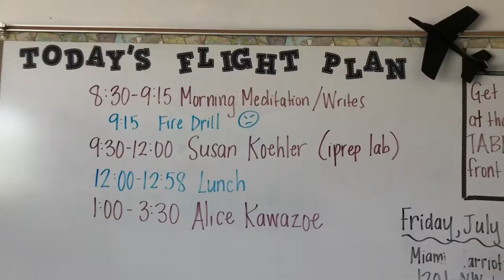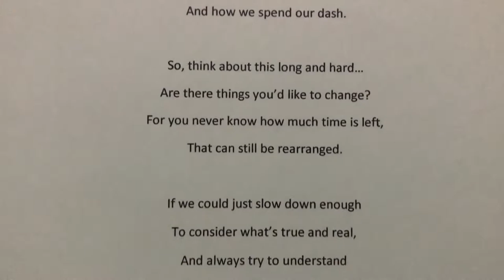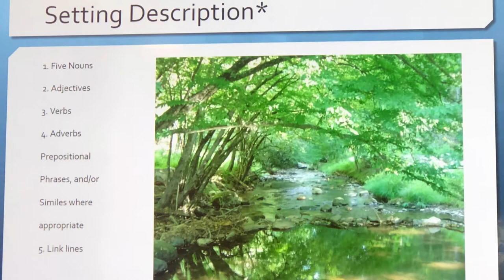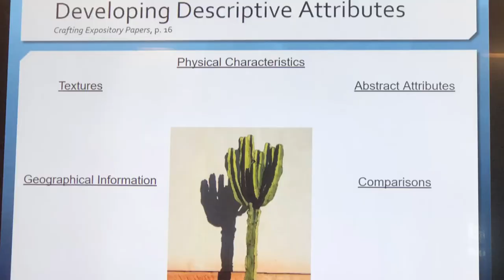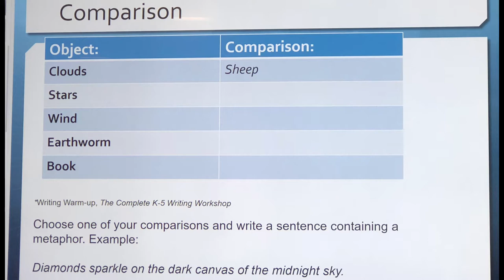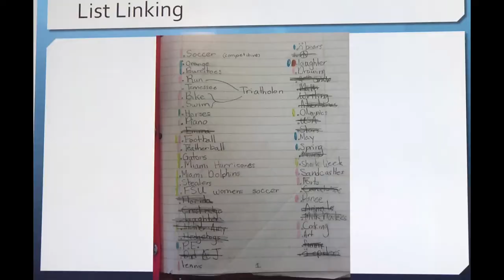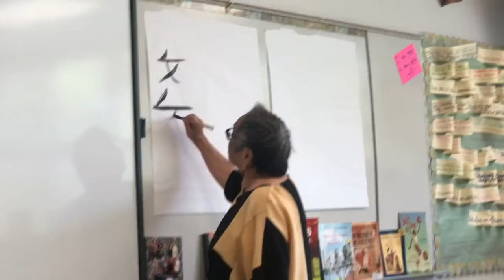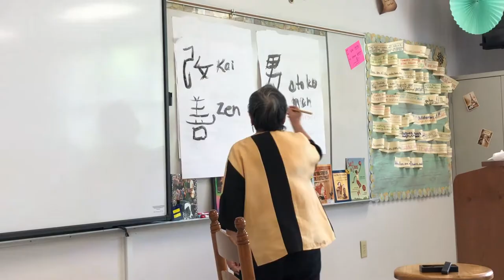Writing Craft Lessons | Writing Institute 2022 Day 7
Welcome to Day 7 of the Glazer Lorton Writing Institute! In today's sessions we learn how to create craft in the classroom from Susan Koehler and the importance of building connections from Alice Kawazoe. Learn along with us and also walk-away with some great insights and writing strategies. If you're new to my channel, my name is Mariely Sanchez and I'm a 4th grade teacher in South Florida. *~* See below for more info *~*

VIDEO CHAPTERS:
00:00 Introduction
01:58 Reflections for the Day
02:23 Mindfulness Writing
03:54 Susan Koehler's Presentation
05:24 Setting Description
08:17 Craft or No Craft?
08:38 Descriptive Attributes
09:52 Strong Verbs
12:02 Figurative Language: Metaphor
13:40 Types of Supporting Details
14:10 The Writing Process
17:45 Alice Kawazoe's Presentation
22:46 Conclusion